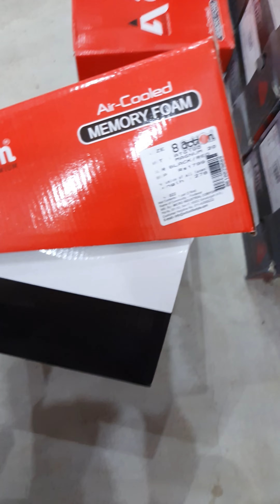Latest Action shoe available, Home delivery available, comment your whtsapp no.